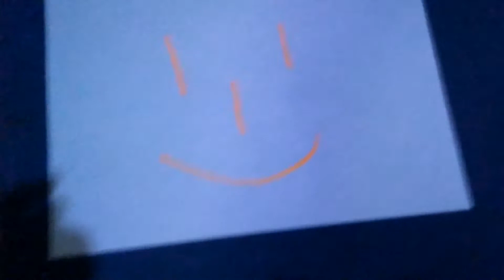How to draw a smiley face